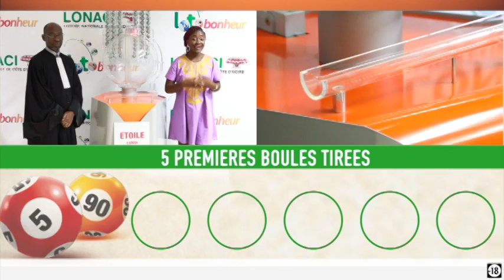LOTO BONHEUR TIRAGE ÉTOILE N° 181 LUNDI 21 OCTOBRE 2019 - 13H00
LOTO BONHEUR
TIRAGE ÉTOILE N° 181
LUNDI 21 OCTOBRE 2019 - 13H00